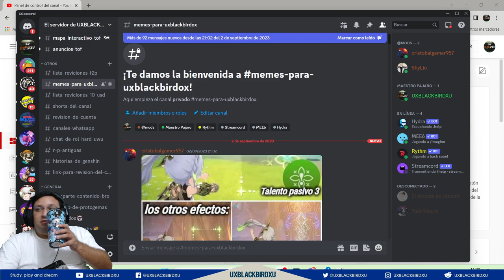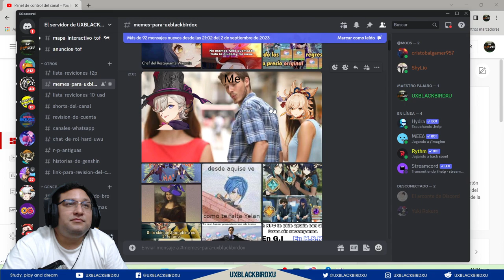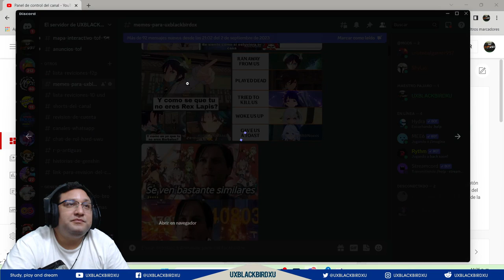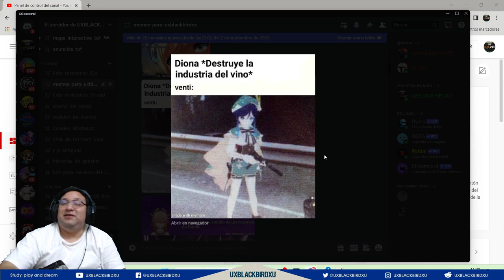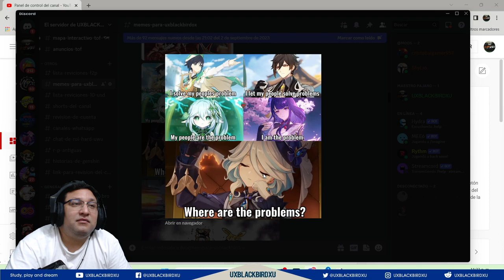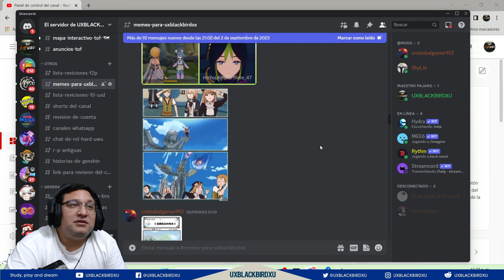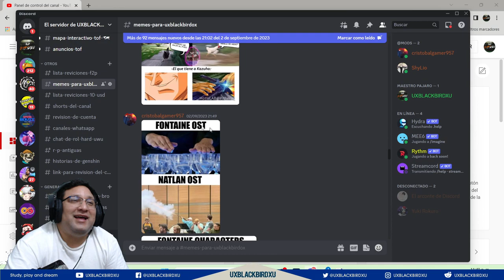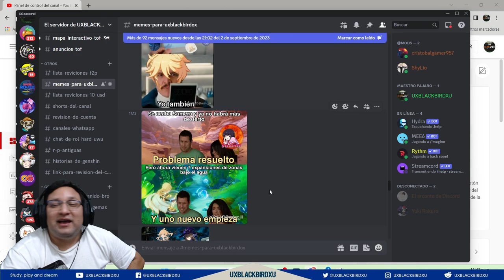▶️ REACCIONANDO A MEMES 01 👍 | 🐳 Genshin Impact🐳 | Empezamos una nueva Seccion de memes!!!